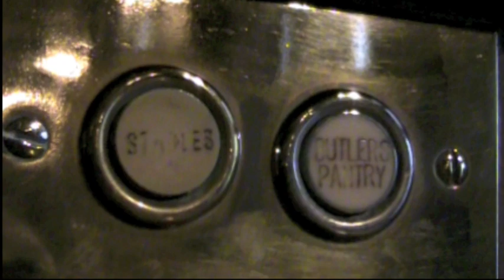A Carolina Christmas from Biltmore Estate, with Kathy Mattea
WDAV and NPR present a new holiday special, recorded in the Grand Banquet Hall of the Biltmore House, featuring Christmas music from Kathy Mattea and her band, along with the Celtic-Baroque band "The Beggar Boys" and the choir VOX.